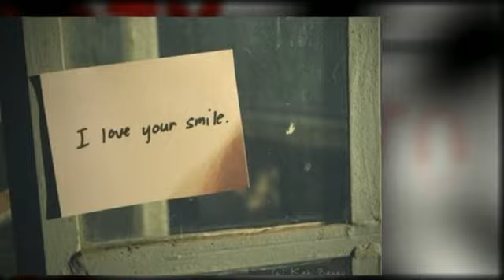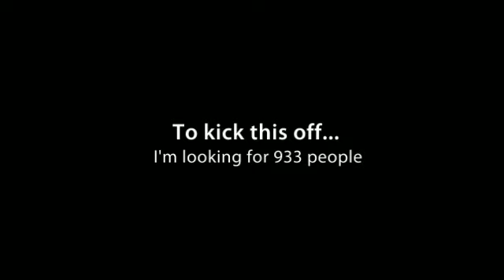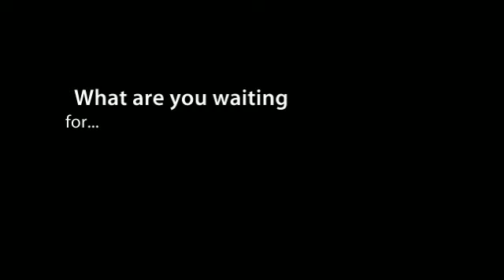Revolution Super Love : Kick off!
Smiles,
gia

Grab your free copy of my mini guide : 11 zesty ways to Badass your Life For inspiration call the HEARTLINE : 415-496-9RAD